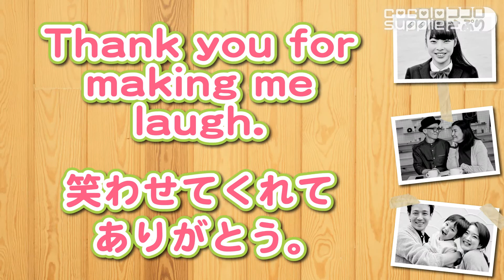CS487【癒し HEALING】Smile by 岡本真夜 [instrumental]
cocolo supplie ココロさぷり proudly presents:
【癒し HEALING】Smile by 岡本真夜 Okamoto Maya [instrumental]